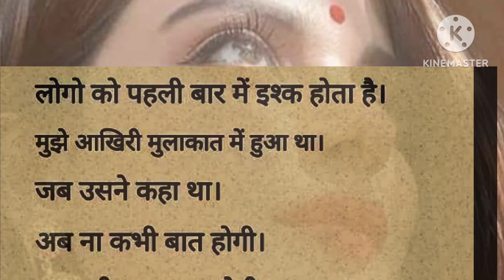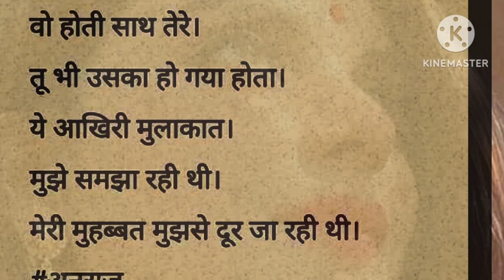पहली नजर का इश्क एक सच्ची कहानी मोहब्ब्त का एहसास hindi love story